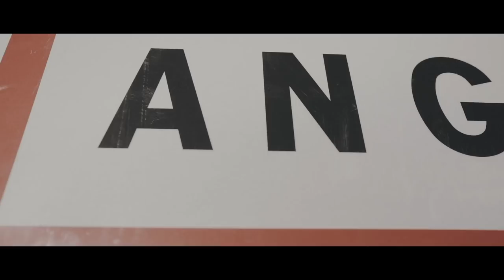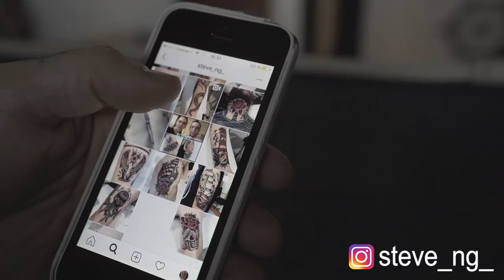La Dérive - Tattoo Shop - Anglet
Traditional Tattoo Shop in Anglet - Basque Country